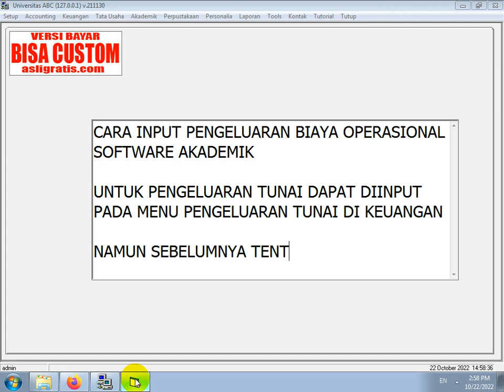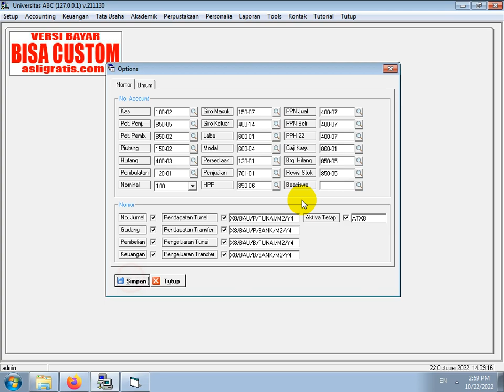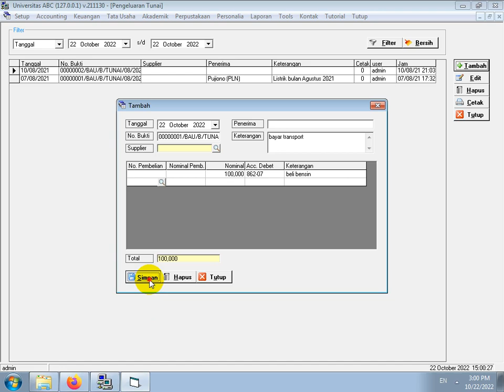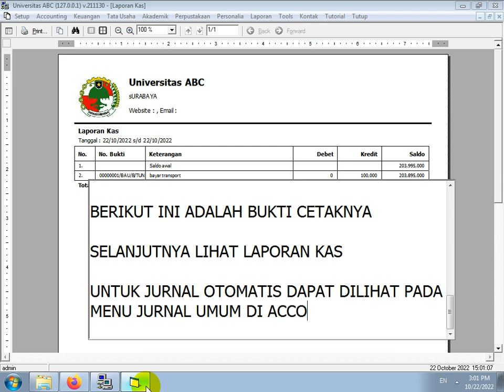CARA INPUT PENGELUARAN BIAYA OPERASIONAL SOFTWARE AKADEMIK